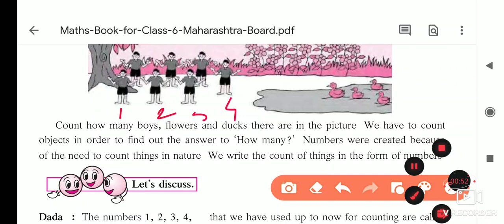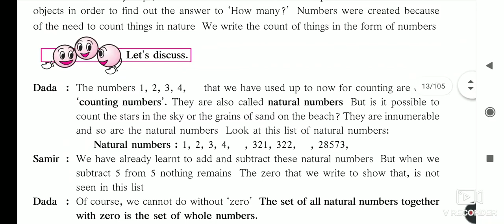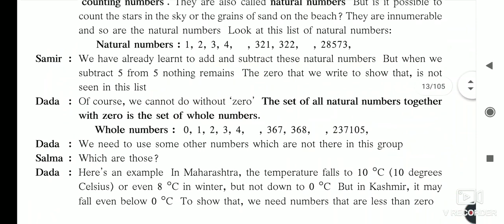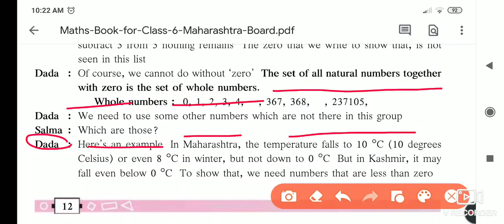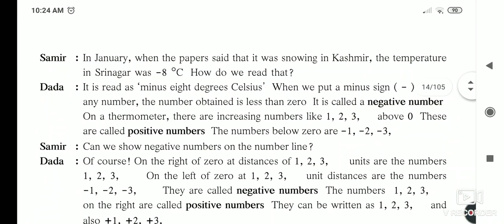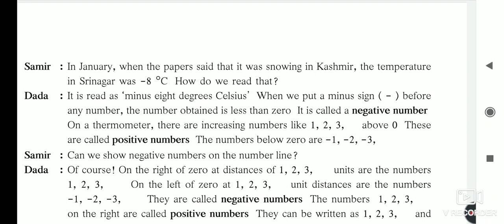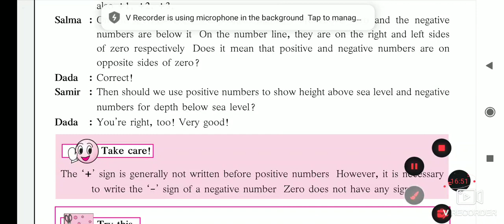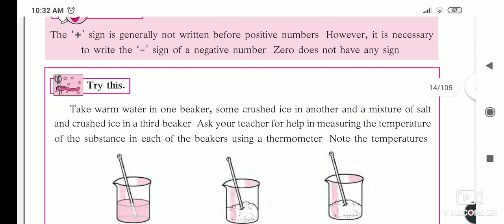Integers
std 6th